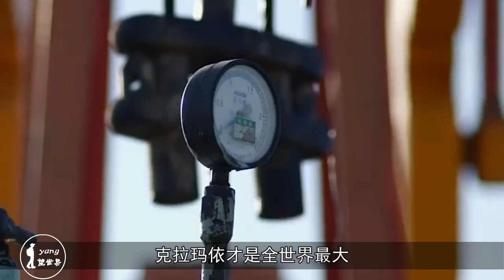我国“油水”最丰厚的城市：人均GDP比上海还高，堪称油比水多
在我国很多地区也是凭借着自身的油气资源而迅速崛起。这些城市的人均GDP在我国城市排名中居高不下。就拿我国石油储量最大的克拉玛依市来说，虽然这座城市的GDP总量仅有百亿，但人均GDP却比上海还要高出许多！